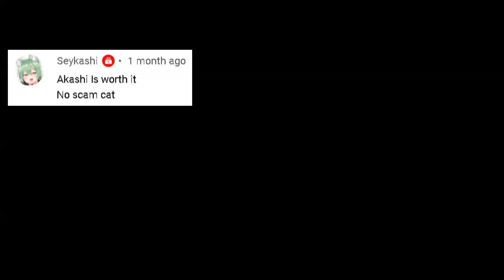Akashi is worth it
Azur Lane